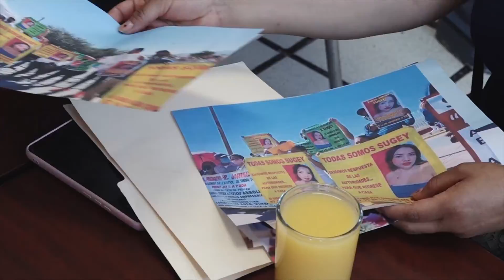Mamá de desaparecida pide el mismo trato para víctimas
→ La mamá de Yajaira Sugey Parra, quien desapareció en septiembre de 2021 en Mazatlán Sinaloa, pidió a las autoridades el mismo esfuerzo y difusión que se le dio al caso de Debanhi Escobar